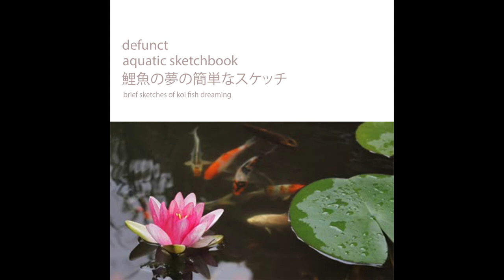defunct : aquatic sketchbook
defunct (known for her work as DOAT) brings subtly beautiful simple sketches about koi fish dreams.

01. sketch 1 : dream
02. sketch 2 : ocean
03. sketch 3 : aquatic sketchbook
04. sketch 4 : deep - ocean
05. sketch 5 : ambience
06. sketch 6 : aquarium

Vapor Memory: 1404

VAPOR MEMORY IS NOT MONETIZED. Support the artists and labels directly by clicking the Bandcamp link located in the description of each video and purchase the cassette, vinyl, CD or digital download. Thanks for listening and enjoy the tunes!

VAPOR MEMORY 2 (BACKUP CHANNEL) VAPOR MEMORY IS NOT MONETIZED. Support the artists and labels directly by clicking the Bandcamp link located in the description of each video and purchase the cassette, vinyl, CD or digital download. Thanks for listening and enjoy the tunes!